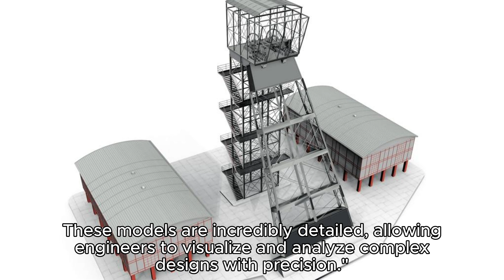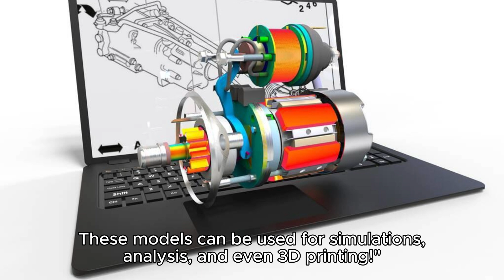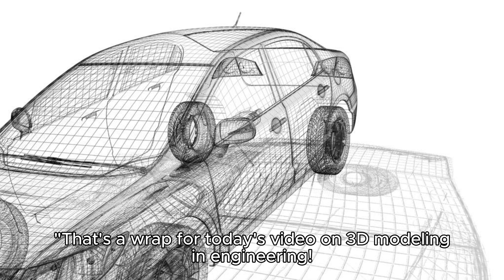Mastering 3D Modeling in Engineering: Tools, Uses, and Benefits Explained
Discover the ins and outs of 3D modeling in engineering with our comprehensive guide! Learn why engineers rely on this powerful tool, explore its myriad uses across industries, and uncover the top software tools for mastering 3D design. Whether you're a seasoned engineer or just starting out, this video will help you unlock the full potential of 3D modeling in your projects. Watch now and take your engineering skills to new heights